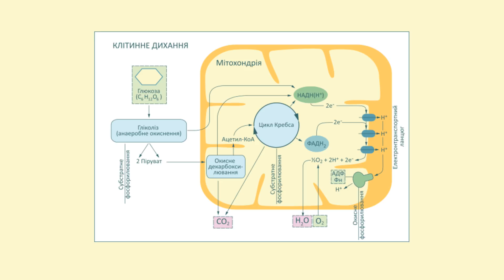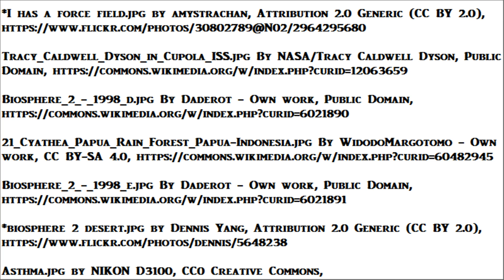Biosphere 2 Documentary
Eight minute "Biosphere 2" documentary of the experiment on humans confined for two years in an air-tight bottle, simulating a manned mission to Mars.  The optimistic endeavor existed somewhere between science and sideshow.  TIME Magazine called it one of the one hundred worst ideas of the 20th century, continuing the free press feeding frenzy which had plagued Biosphere 2, from the beginning of the project to its end.  Its two year mission was to establish the prototype for a future colony on Mars.

The world on which we live is our first biosphere.  The experiment was called Biosphere 2, located at the foothills of the Catalina Mountains in Arizona, and constructed at the cost of one hundred and fifty million dollars.  It is a model of our planet confined to a bottle, sprawling over three acres of land, sealed beneath with tons of stainless steel plating, and covered above with a skin of glass.  The occupants called it, "the bubble".  It was air-tight.  More atmosphere leaks from the International Space Station, than that allowed to escape from Biosphere 2.

It was a self-sustaining greenhouse, with six distinct and separate habitats... rain forest, desert, salt water ocean, swamp, grassy savanna, and farm land where the inhabitants could grow food.  On September 26, 1991, a crew of eight was locked into Biosphere 2... four men, and four women.   They called themselves "Biospherians", and they recycled everything, rebreathing the same air, purified by their plants which absorbed carbon dioxide and returned oxygen to the closed ecosystem.   They drank the same recycled water, over and over again.

Members of the team had also founded a commune in the 1960's.  Their new goal was complete cooperation of the crew in isolation.  The commune was also a theater company, a detail with which the press had a field day.  But from a group characterised as actors, one would not have expected the hard science they performed.  Most of what is known today about the effect of ocean acids on coral reefs, was discovered by the scientists of Biosphere 2.

Did they complete the mission?  Yes, the Biospherians were released on September 26, 1993, after two years and twenty minutes of solitude.  Did they live in Hippie harmony?  Were they entirely self-sufficient?  Did they avoid all contact with the outside world?  Not really.

A major staple of their diet was rice, which was nearing the time of its harvest, when the researchers were sealed inside.  A threshing machine was available to separate the stalks from the rice.  A mere twelve days into the experiment, one of the women was cleaning this machine.  Her hand got stuck and the tip of her finger was severed.  Although the Biosphere crew included a medical doctor, the woman needed surgery.  She was allowed to leave the bubble for two days.

A few months later, the rising level of carbon dioxide was getting too big to ignore.  The Biospherians developed severe cases of sleep apnea, in which they would wake up in the middle of the night, gasping for air.  The soil that had been brought in from the outside, had been selected for its high fertility, but its nutrients were feeding a population explosion of bacteria, producing the excessive CO2.  It was against the rules, but they were forced to power up the internal carbon dioxide scrubbers, which had been installed in case of an emergency.

The plants they farmed could fill only eighty percent of their need for food.  The scientists were forced to rob their own seed bank, soaking, cooking and eating the beans, which should have been used to grow crops.

Mysteriously the limited supply of oxygen continued to decline.  At sixteen months they were breathing as little oxygen as a mountain climber at an altitude of fourteen thousand feet.  They discovered an invisible chemical process of sequestration was res[ponsible for binding 7 tons of oxygen, to the concrete walls inside the bubble.  This meant they had to bring in tanks of liquid oxygen from the outside.

The research conducted by the crew would see publication in over one hundred and fifty scientific papers on Biosphere 2.  However they were forced to abandon their goal of mutual cooperation.  The researchers emerged from the bubble as one, but they had actually split into two opposing camps, two men and two women apiece.  The splinter groups had not spoken more than a few words to eachother, in more than a year.